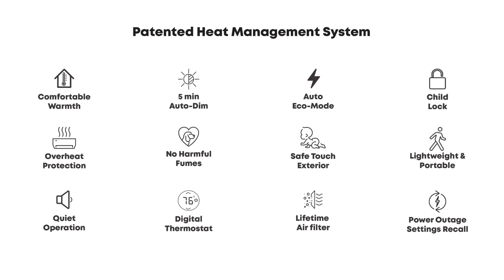Heat Storm Gray Wall Heater series infrared wall mounted heater (HS-1000-WXG)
Heat Storm is now offering a gray heater series.  It's the same great performance with a modern look!  Model: HS-1000-WXG